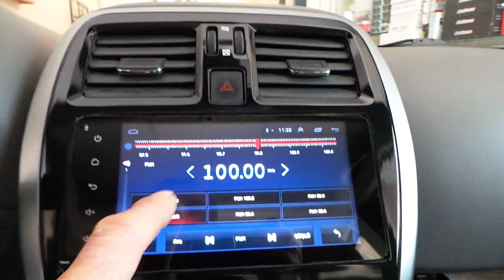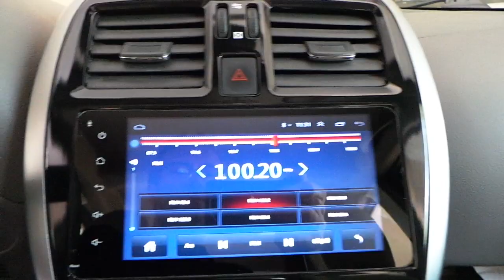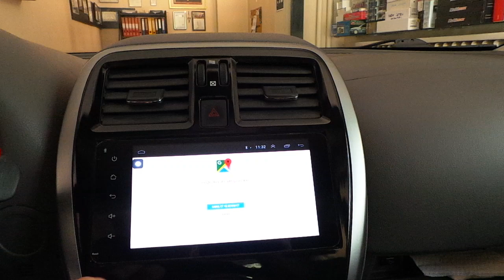Nissan Micra Android oem multimedya navigasyon radyo geri görüş kamera uygulaması